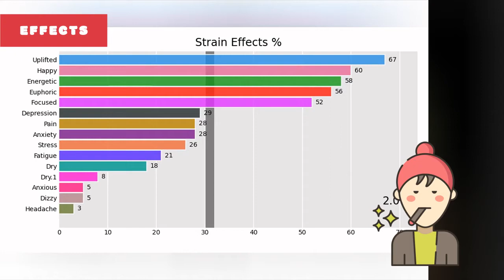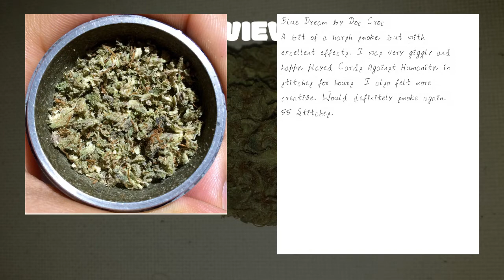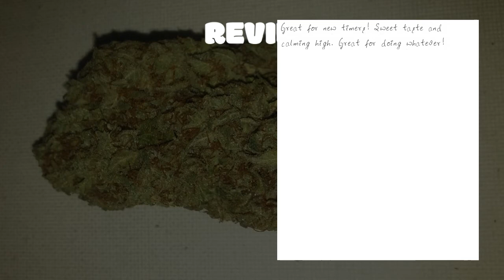Blueberry Dream - All About This Strain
From Leafs by Snoop, Blueberry Dream is a sativa strain with undisclosed genetics. Likely similar to the famous Blue Dream hybrid, Blueberry Dream is said to bring out your creativity while giving the mood a boost, all with the sweet flavor of ripe blueberries. With a typical THC content of about 14%, Blueberry Dream is a good choice for beginners looking for a less jarring psychoactive experience.
00:00 - Intro
0:00:10 - blueberry dream Type
0:00:18 - Info About blueberry dream
0:00:29 - blueberry dream THC & CBD Levels
0:00:39 - blueberry dream Effects
0:00:50 - blueberry dream Rating
0:00:58 - blueberry dream Reviews